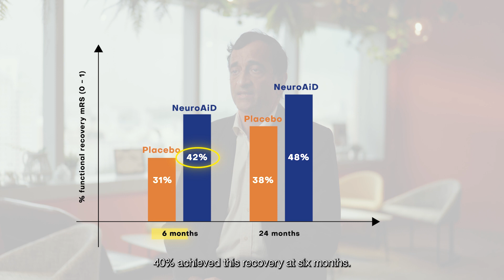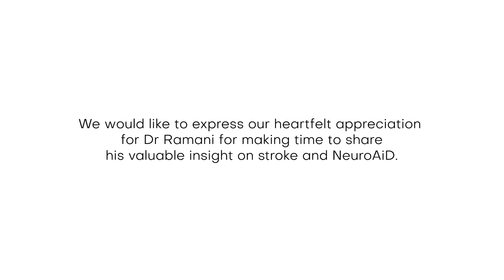Accelerating post-stroke recovery with NeuroAiD: A conversation with Doctor Ramani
In this interview, Doctor N. Venketasubramanian presents "Ischemic Stroke and Savings in Time to Achieve Functional Recovery: Experience from NeuroAiD" published in the Journal of Cardiovascular Development and Disease.

This clinical study provides promising results to achieve earlier and faster functional recovery in patients receiving a 3-month course of NeuroAiD following an ischemic stroke.

Dr. N. Venketasubramanian is a neurologist at Raffles Hospital in Singapore, and Adjunct Professor, Yong Loo Lin School of Medicine, National University of Singapore. His research is in stroke, neurosonology, dementia, epidemiology. He was the Chair of the Asian Stroke Advisory Panel, and is President-Elect of the Asia Pacific Stroke Organization.

He is actively involved in both postgraduate and undergraduate medical training, as well as the teaching of allied healthcare workers and the public. He is a member of numerous local and international committees as well as an editorial board member and reviewer for several peer-reviewed journals related to medicine, neurology and stroke.

This video clip does not constitute the practice of medical consultation nor medical advice. Always seek the advice of your treating physician and/or specialist.